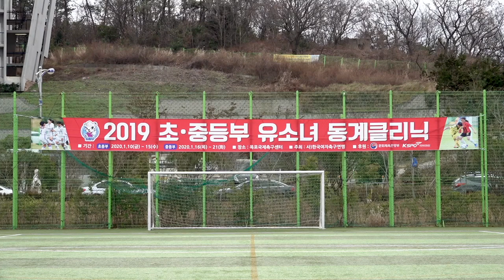2020 유소녀 동계클리닉 초등부 연습경기 1일차 (2020.1.11)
목포국제축구센터에서 열리는 2020 유소녀 동계클리닉 연습경기 1일차! (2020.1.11)